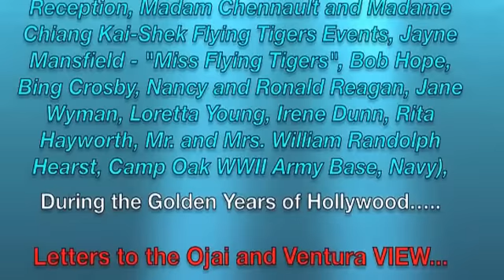12/29/14: Ojai Historian David Mason Recalls the Historic Neff Lounge @ the Ojai Valley Inn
Ojai's Most Respected Historian describes Ojai's Most Famous Room, the Neff Lounge, located at the beautiful Ojai Valley Inn…. The beautiful Actress, Jayne Mansfield was also there to meet the boys as she was always "Miss Flying Tigers." Bob Hope and Bing Crosby entertained, along with many musical concerts." READ David's Entire Story... VIDEO & FULL CLIP TRANSCRIPT….